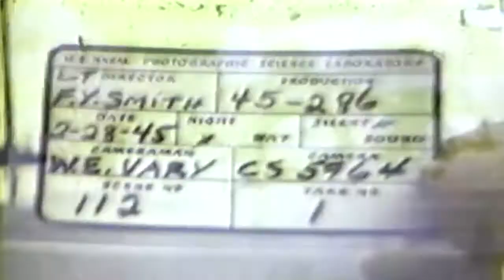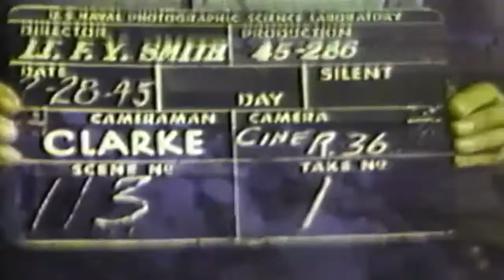USS Franklin (CV-13) At Pearl Harbor in February 1945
MS USS Franklin (framed by palm trees in FG) underway in enclosed waters; anchored ships, BG (SV).
MS Bow of the Franklin as ship comes alongside dock; personnel on dock; large crane in operation, FG.
MS Midship of USS Franklin (from dock) showing island; anti-aircraft batteries forward off island.
LS The Franklin underway in inland shipping; at anchor, mountainous terrain, BG.
MS CU USS Franklin at anchor (from starboard bow); mountains, BG.
MS Submarine underway; bow of the FRANKLIN cuts across FG; dock facilities, BG.
GV Luggage on dock; officers & men mill about.
CU Midship section of the FRANKLIN passes camera.
MS CU Officers going aboard the FRANKLIN carrying gear (shot from dock).
MS Midship section of the Franklin at dock.
According to the date of this video, this is most likely USS Franklin (CV-13) returning to the Pacific via Pearl Harbor from repairs at Bremerton. From Pearl Harbor Franklin would sortie to join Task Group 58.2 in support of the Invasion of Okinawa.